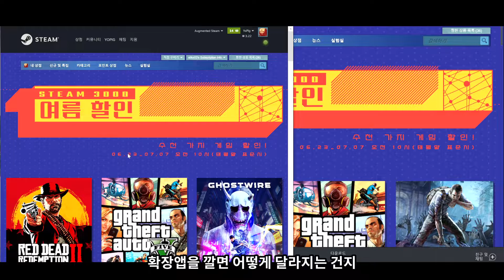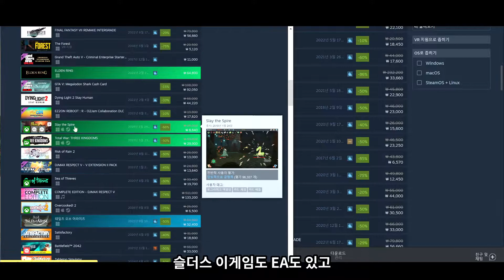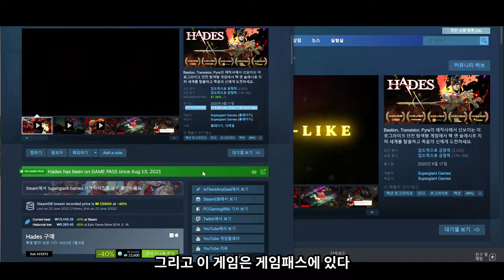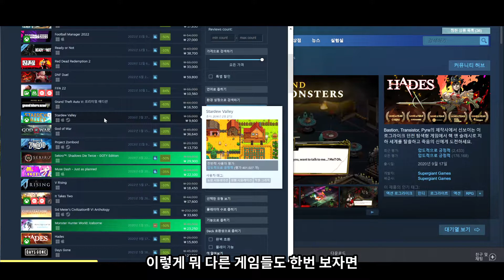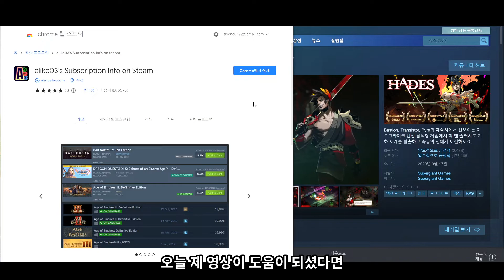누구나 알고 있어야 할 스팀 편리하게 사용하는 방법!!